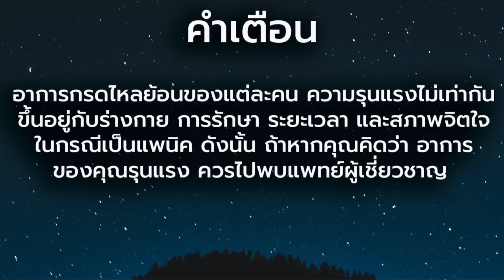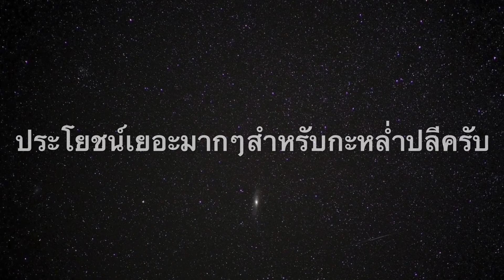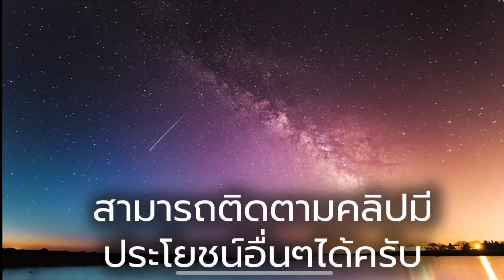กรดไหลย้อน กินกะหล่ำปลี ได้ไหม? - วิธีรักษากรดไหลย้อน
กะหล่ำปลี

วิธีรักษากรดไหลย้อน มีหลายวิธี ทั้งกินยา เช่น ทาน กาวิสคอน หรือ ทาน ยาลดกรด นอกจากนี้ การรักษาโดยปรับพฤติกรรมก็สำคัญ เช่น ไม่เอนตัวลงนอน หลังกินข้าวเสร็จ หรือไม่กินมื้อดึก แต่บางครั้งเราก็อาจจะละเลย หรือ หรือ ลืมไปว่า อาหาร การกิน ก็สำคัญ เช่น ผัก ผลไม้บางชนิด ก็อาจทำให้ กรดในกระเพาะ เพิ่มขึ้นได้เช่นกัน เราจึงมีคำถามแบบนี้เสมอเช่น กรดไหลย้อน กินอะไรได้บ้าง ห้ามกินอะไร คลิปนี้เรามาดูกันว่า ผักกะหล่ำปลี กะหล่ำปลี ทำให้อาการกรดไหลย้อนแย่ขึ้นไหม กรดไหลย้อน อาการ วิธีรักษา ขนมปังกินได้ไหม?

กะหล่ำปลีกินได้ครับ แถมดีมากๆด้วย เพราะกะหล่ำปลีมีฤทธิ์ รักษาแผลในกระเพาะอาหาร
สมานแผลในกระเพาะอาหาร และ แก้ปวดท้องจากแผลที่เกิดจากกรดไหลย้อนด้วยครับ
เพราะกรดเยอะ อาจทำให้ระคายเคืองได้

ทำไม กะหล่ำปลีถึงสามารถ รักษาแผลในกระเพาะอาหารได้  เพราะมันมีสารที่เรียกว่า กลูตามีนอยู่ครับ
ซึ่งสารนี้จะช่วยทำให้ สมานแผลในกระเพาะอาหารเร็วขึ้นครับ  แค่นี้ก็ประโยชน์ล้วนๆ
สำหรับคนเป็นกรดไหลย้อนแล้วครับ

นอกจากนี้ ประโยชน์ของกะหล่ำปลีอย่างอื่นคือ
มีไฟเบอร์ครับ ซึ่งทำให้ ระบบขับถ่ายดีขึ้น  แก้อาหารท้องอืด จุกท้องได้
ไขมันน้อย กินลดความอ้วนได้ครับ
ช่วยให้กระดูกแข็งแรง
ลดความเสี่ยงโรคมะเร็ง

ผมแนะนำให้กินกะหล่ำปลีแบบสุกดีกว่านะครับ เพราะกะหล่ำปลีดิบเนี่ยมี
 มีสารที่ชื่อกอยโตรเจน (Goitrogen)  ซึ่งทำให้ไปขัดขวางการใช้ ไอโอดีนในร่างกายครับ กินบ่อยๆอาจทำให้ขาดสารไอโอดีนได้  วิธีแก้คือ แค่นำกะหล่ำปลีไปปรุงให้สุกครับ ไอสารกอยโตรเจนก็จะหายไป
ไอโอดีนเนี่ย สำคัญมากๆในร่างกายนะครับ เพราะมันจะเอาไปพัฒนาระบบประสาทและร่างกายของเราครับ